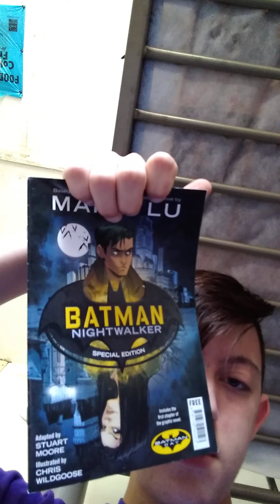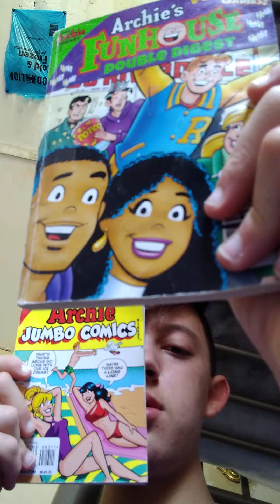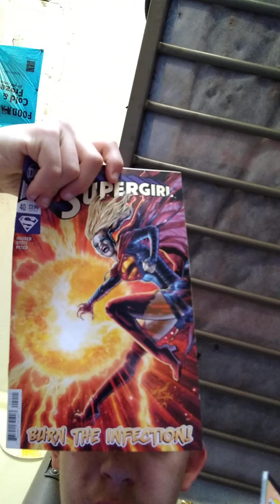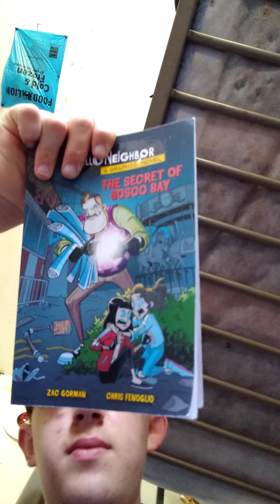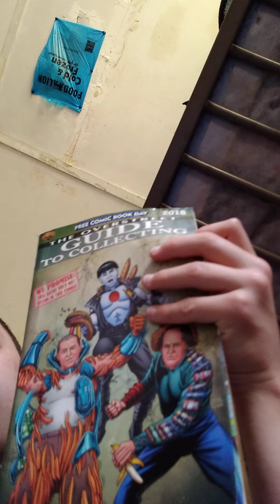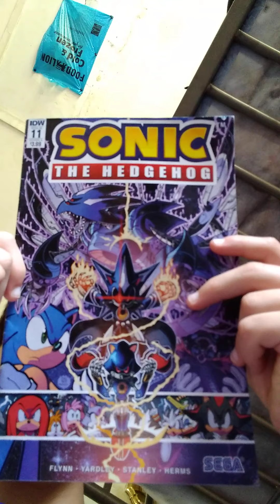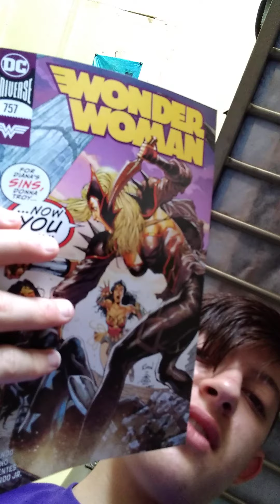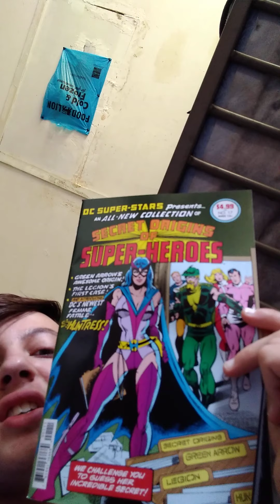going over all my comics in order